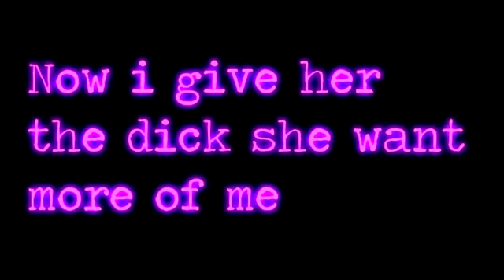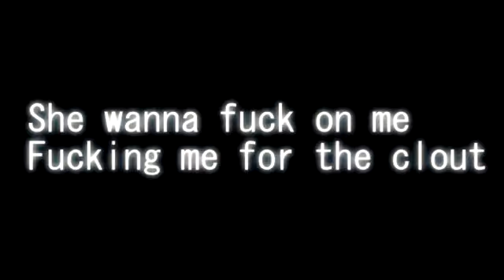FIENDS- KID GLOCK (official lyric video)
FOLLOW KID GLOCK

OFFICIAL VIDEO FOR KID GLOCK’S SONG «FIENDS»